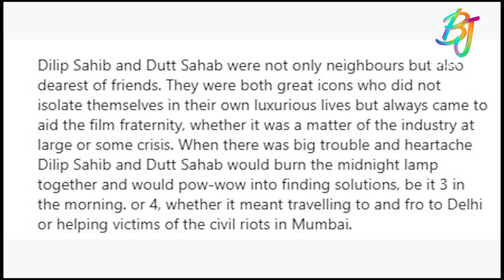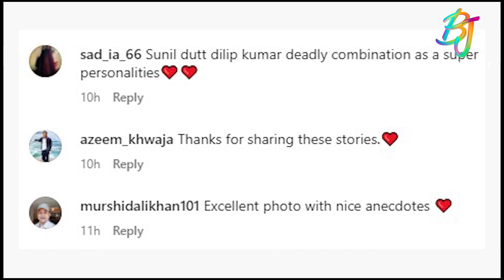Saira Bano recalls Sunil Dutt visited Dilip Kumar's home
Saira Bano has been sharing posts on Instagram talking about Dilip Kumar. In her latest post, she spoke about Dilip Kumar and Sunil Dutt's friendship.

Video Courtesy : Saira Banu/ Instagram

Your Query
Saira Bano
Dilip Kumar
Sunil Dutt
Dilip Kumar ka Kissa
Unsuna Kissa
Sunil Dutt Kissa
Sunil-Dilip Friendship